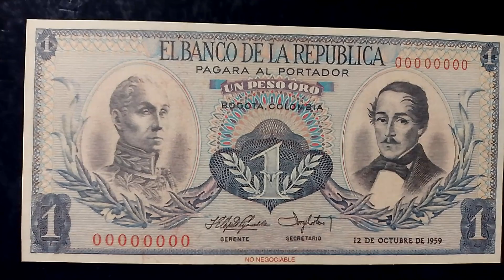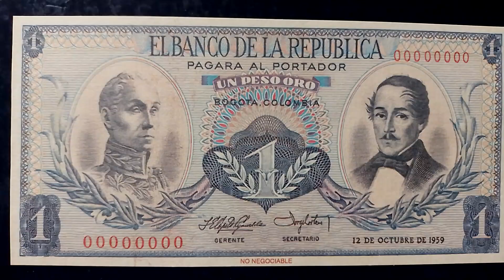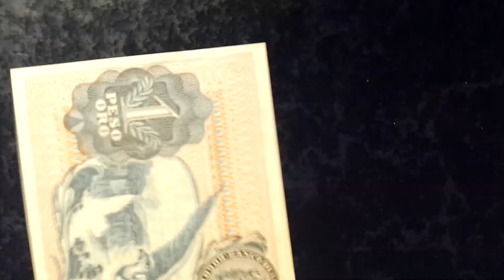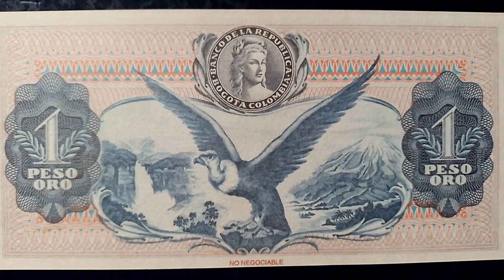Billete de un peso, Banco de la República, 1959.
En este hermoso ejemplar se le rinde homenaje a los próceres Simón Bolívar y Francisco de Paula Santander, además de la hermosa naturaleza colombiana.